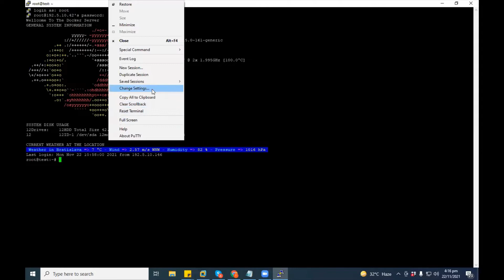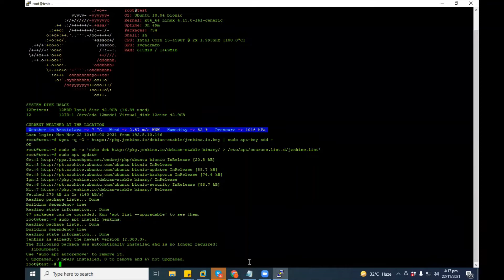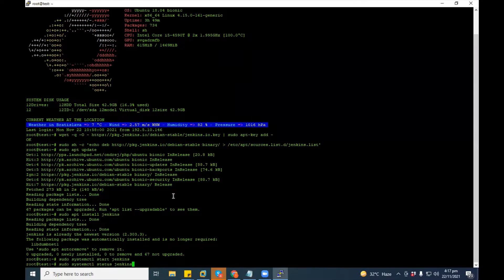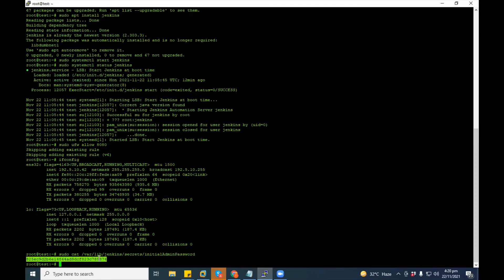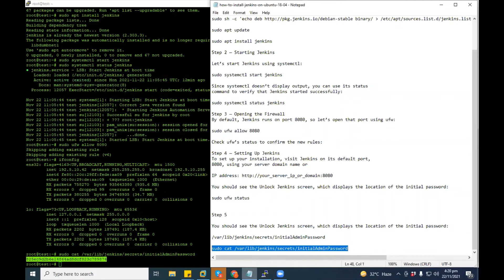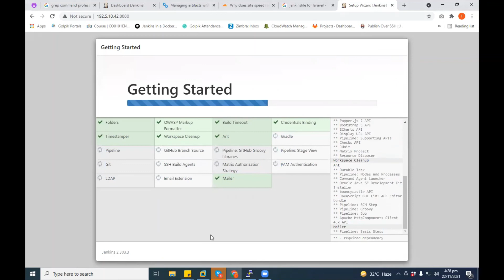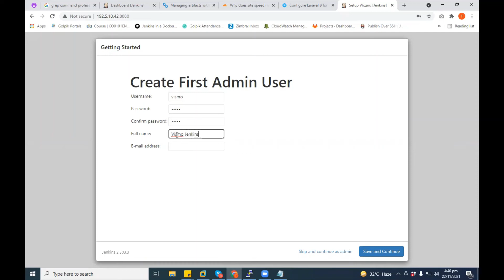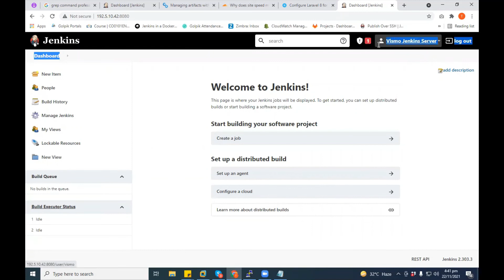Install Jenkins on Linux Easiest Way 4 Commands | DevOps Tutorials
Install Jenkins on Linux Easiest Way 4 Commands